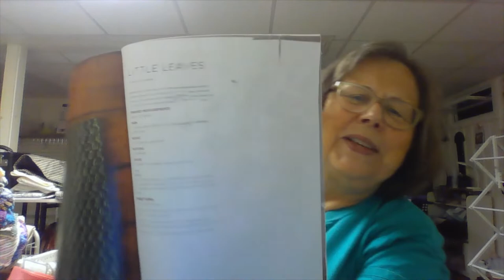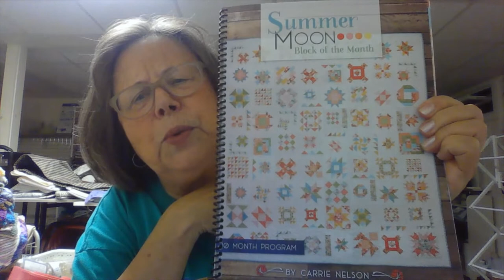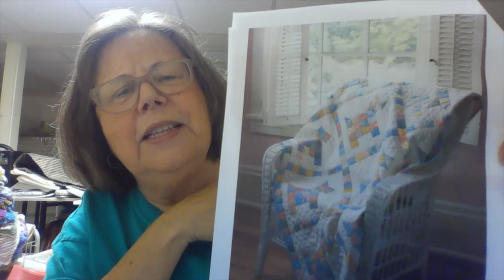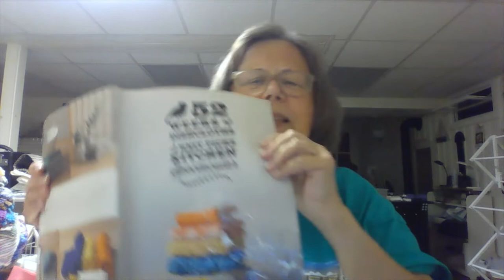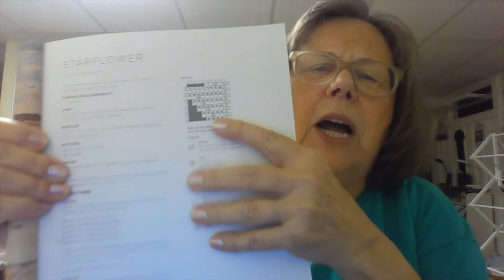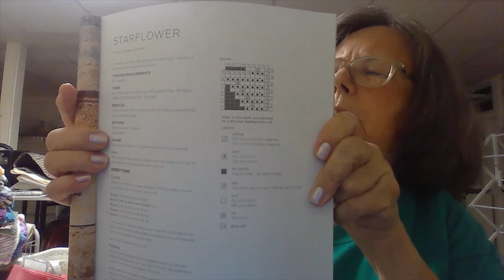52 Weeks of Dishcloths Week 40